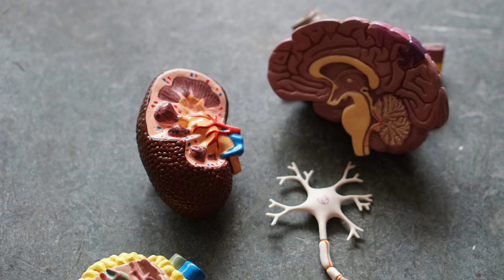Benefits of corn/uses of sweet corn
note:According to health experts and studies,thes
 health tips are just for your understanding, consult
Docter if you have any health problems.